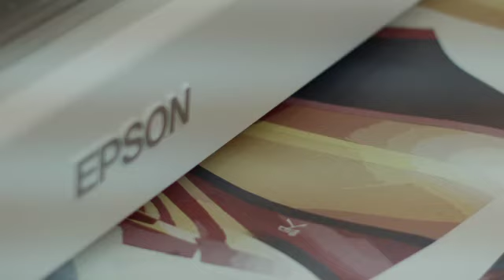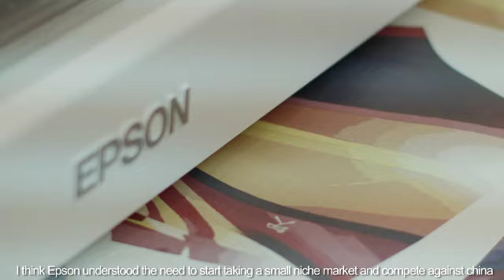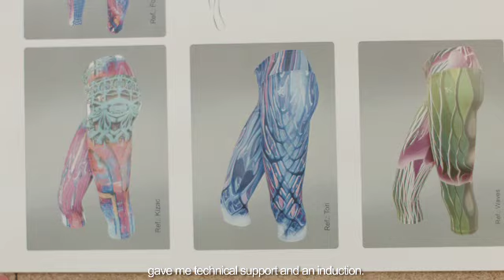Testimonial Kassis - Sublimación con SureColor Serie F de Epson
Testimonial de la Sra. María Kure Gerente General de la empresa Kassis SAS, la cual realiza ropa sport. Ella considera que Epson es igual a sublimación, dado que Epson le permitió bajar sus costos e incrementar su porductividad; además comenta sobre los beneficios de la garantía original, soporte y entrenamiento.

Epson ofrece la solución al 100%: Impresora, tintas y papel para la impresión digital de telas a través de sublimación por transferencia.